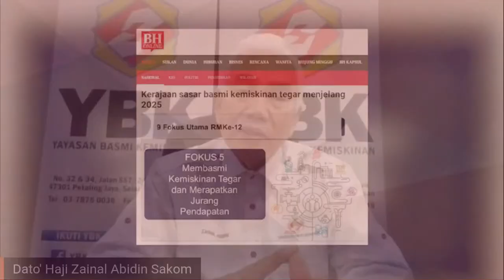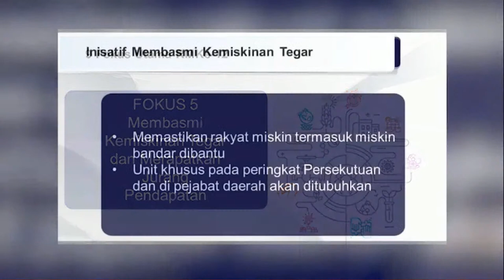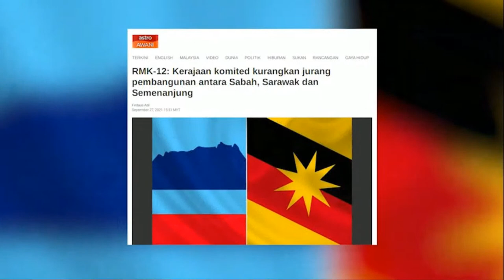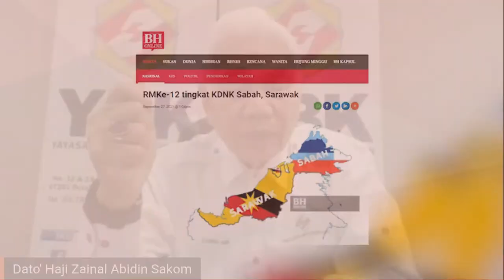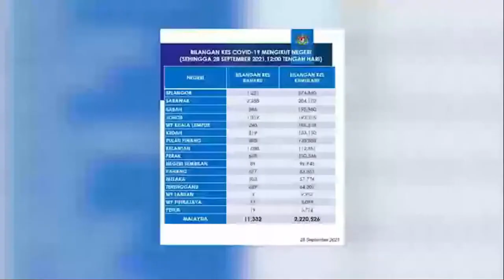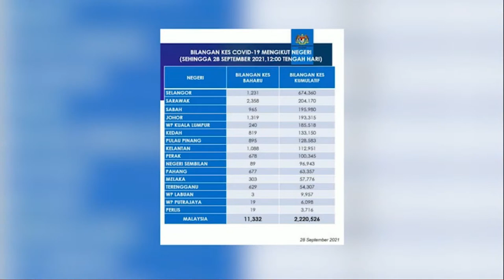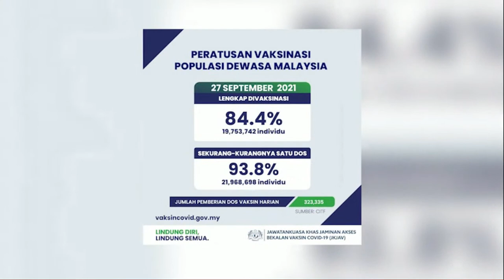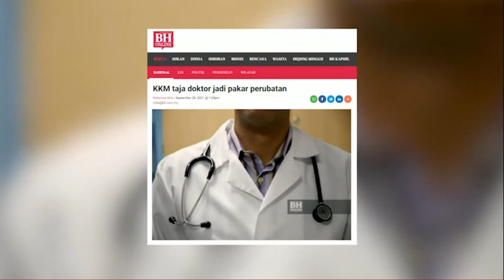Basmi Miskin Tegar 2025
MALAYSIA PETANG INI – 28 SEPTEMBER 2021, SELASA
SIARAN LANGSUNG: 5.30– 6.00 PETANG

Tajuk: Basmi Miskin Tegar 2025

Tetamu di talian (streamyard):
Datuk Zainal Abidin Sakom
Pengerusi Yayasan Basmi Kemiskinan

• Topik utama
• Kemaskini covid-19
• Parlimen & dalam negeri

Hos: Irfan Faruqi & Diah Mohd Jaiz
Penerbit: Shahrul Aini Saharan
Pen. Penerbit: Riyadh Zuhdi & Nurdarwisyah
Pengarah Streamyard: Riyadh Zuhdi Loksin

Saluran Astro 502 / Unifi TV 631 / myFreeview 121
FB Live & Youtube: BERNAMA TV